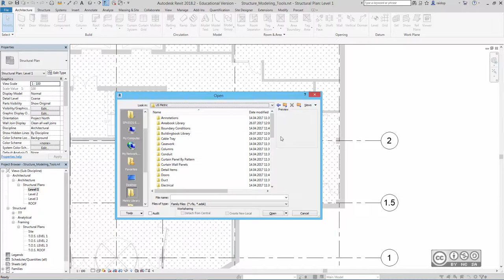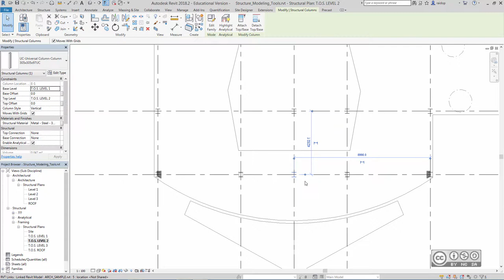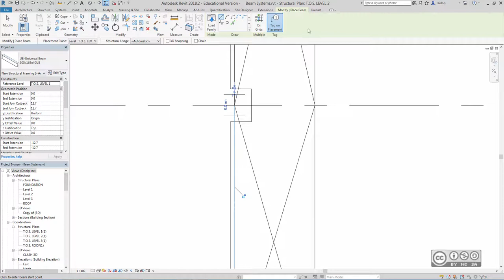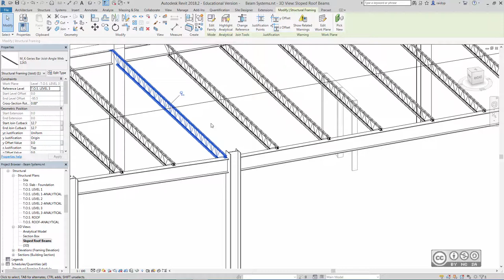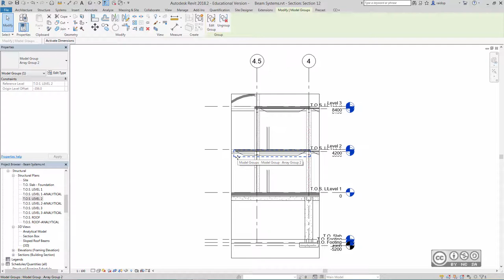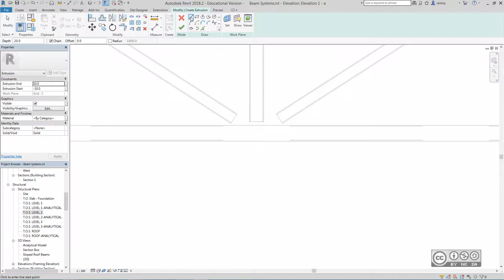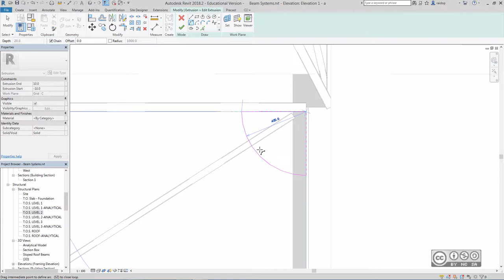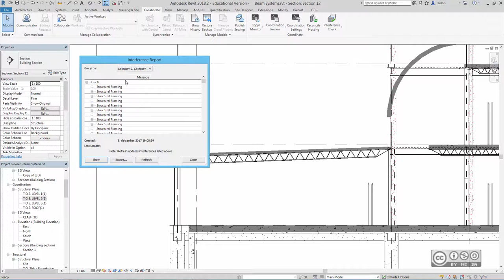BIM Workflows S203 - Konstruktsiooni mudeli loomine